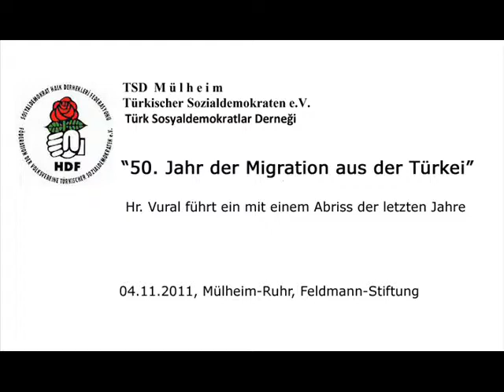50. Jahr der Migration aus der Türkei, 04.11.2011, TSD-Mülheim 01 Migration ist ...